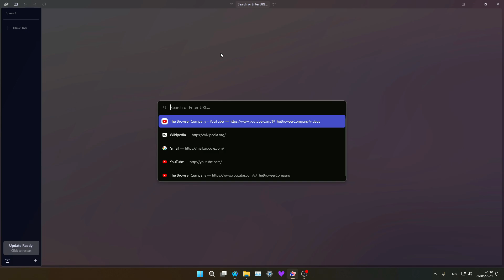Tous les logiciels Adobe gratuits (2025)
dans cette vidéo je vous explique comment obtenir toutes les Applications Adobe gratuitement sur Windows.
Bon visionnage !

Et si tu as des questions n'hésite pas à les poser !